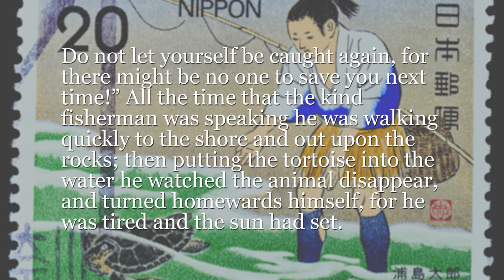【1ヶ月で完結】日本昔話でシャドーイング！- 浦島太郎- #6【初級～中級】 -Shadowing